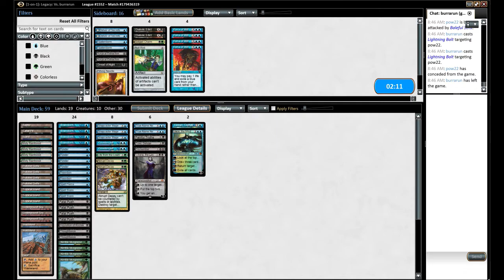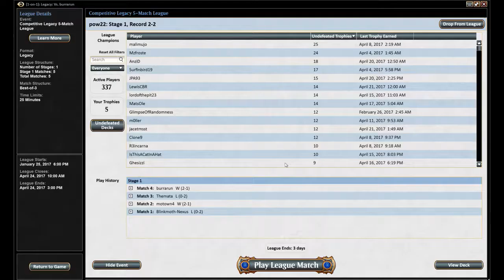POW League with Mongoose Control - Round 4